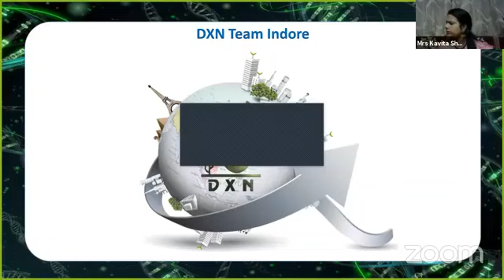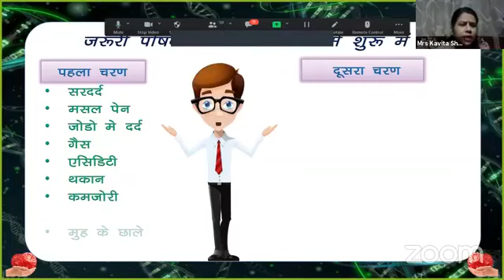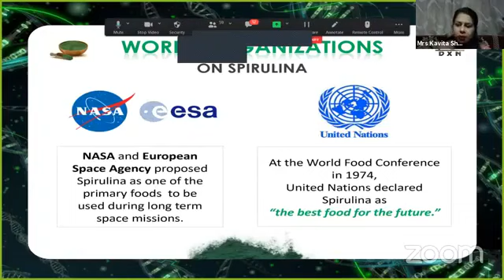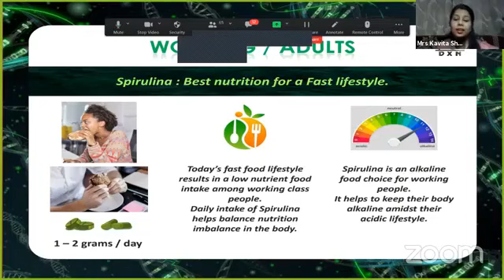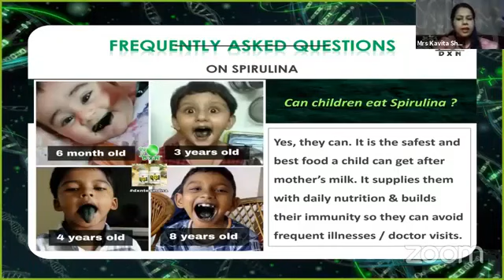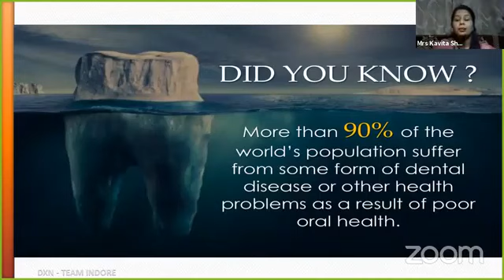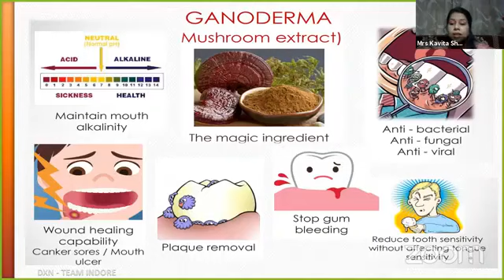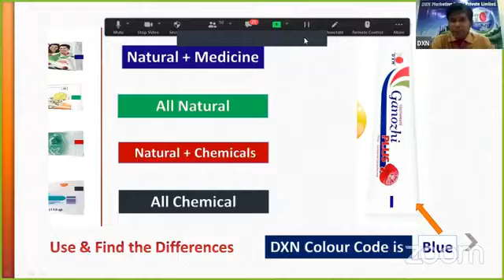Product Training King of Food Spirulina & Tooth Paste By Kavita Shukla indore DXN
🌟DXN एक "International Company" है जिसका मिशन स्वास्थ्य,धन, और खुशियों को बढ़ावा देना है।
🌟DXN के पास अपना Firm, अपनी उत्पादन सुविधाएं है।
🌟DXN 190 से अधिक देशों में उपलब्ध है।
🌟DXN ""One World One Market Concept"" है।
DXN हम प्रदान करता है बेहतर स्वास्थ्य और बीमारी से बचाव
 ✍️ DXN Company के पास विश्व की सर्वश्रेष्ठ जड़ी बूटियों में से एक🍄🍄 'Ganoderma' ,Spirulina और Noni के साथ ही कई आयुर्वेदिक औषधिया  ओर Reaserch  किये हुए ,Certified or Organic and Natural Products.
 🌟DXN हमें प्रदान करता है - धन, वित्तीय स्वतंत्रता, सुरक्षित आय का स्त्रोत जो आपके बच्चो को स्थानांतरित होगा।
            इच्छुक लोग 'Life Time Registration' के लिए आवेदन करें- Distributer ID-- 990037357

""हमें समृद्ध जीवन के स्वस्थ तरीके के मिशन के साथ आपकी मदद और सेवा करने में खुशी होगी"""😃😃😃😃